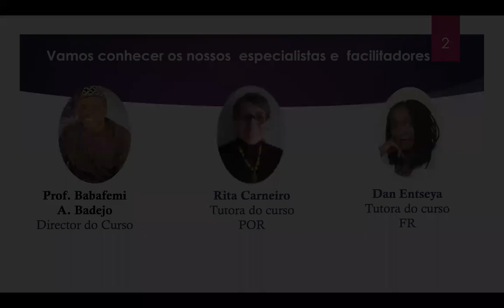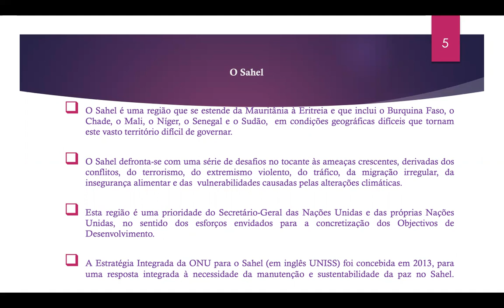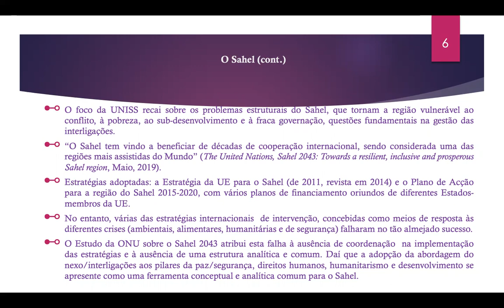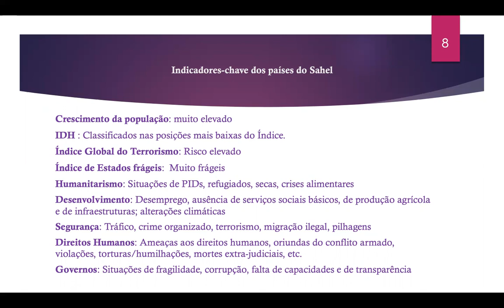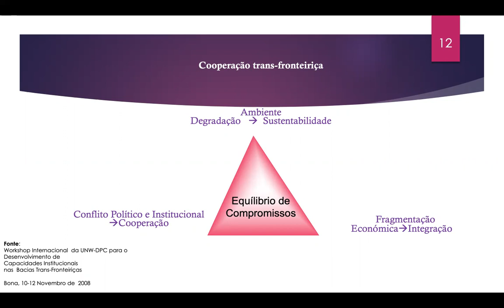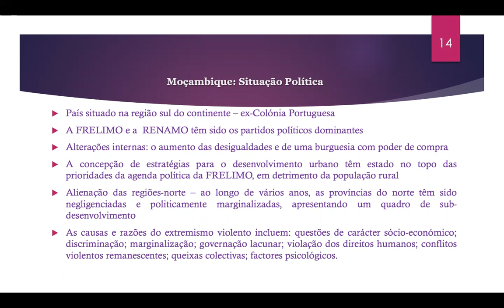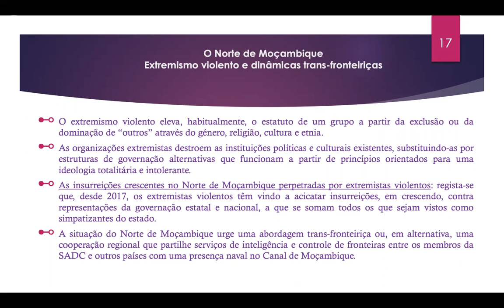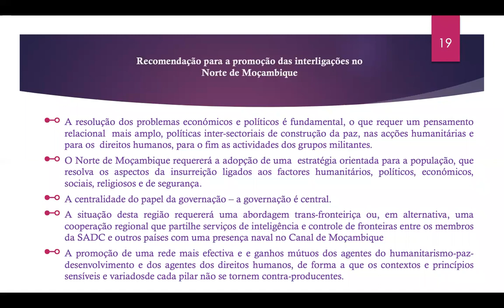OSAA_IDEP Nexo 2ª edição - Módulo 3 POR / Rita CARNEIRO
OSAA_IDEP Nexo 2022